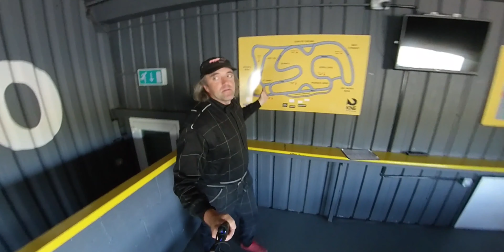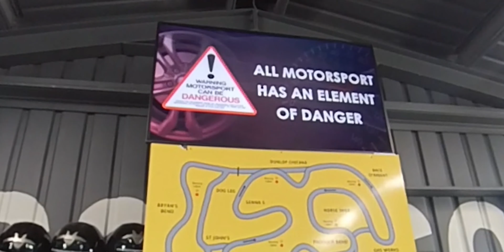Death Testing WL. LPG battle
Test #33

One is good but two is twice better... I'm not alone at this venue and it was good battle between two of us, btw it was LPG battle...

Just enjoy watching this video.

‎@Racing W01F